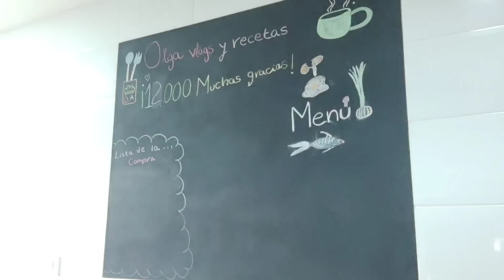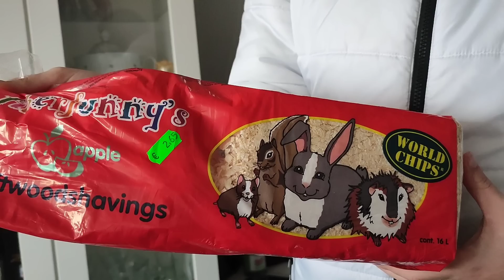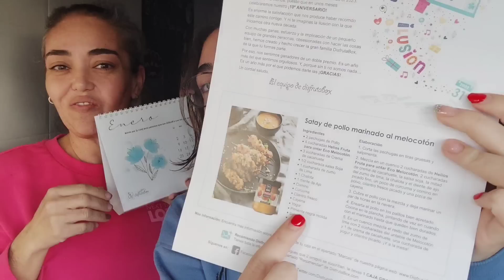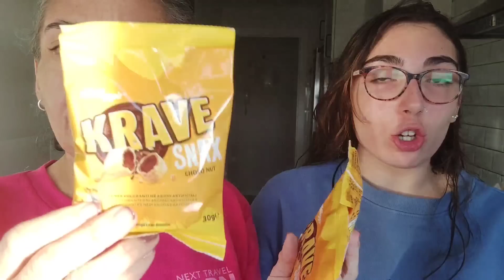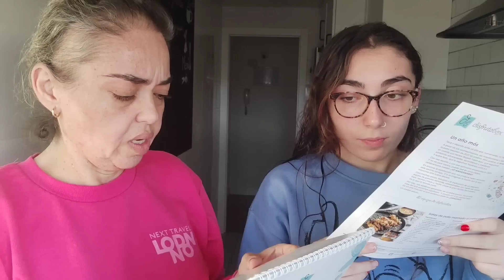Me hago las uñas//Coco tiene que estar en todo//Disfrutabox